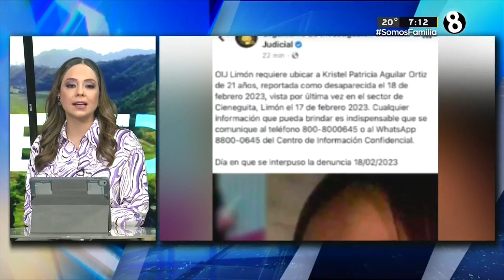Jóvenes desaparecieron hace un mes un Limón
Autoridades aún no tienen rastro de su paradero.